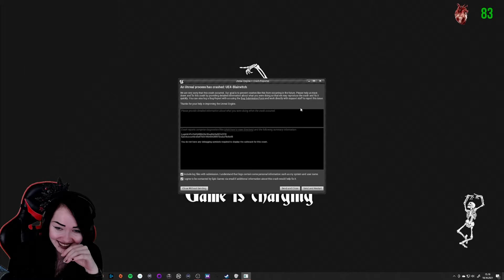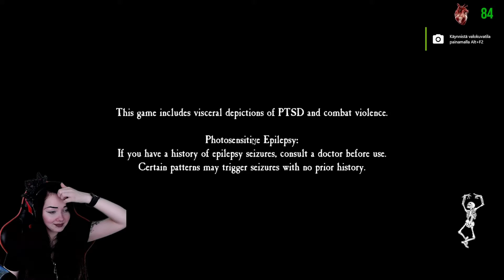Blair Witch - Part 2